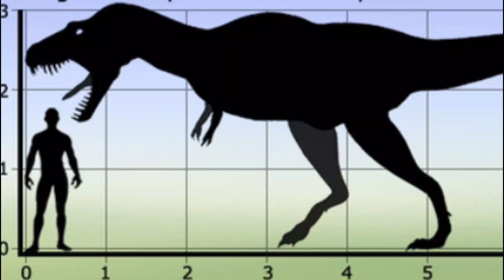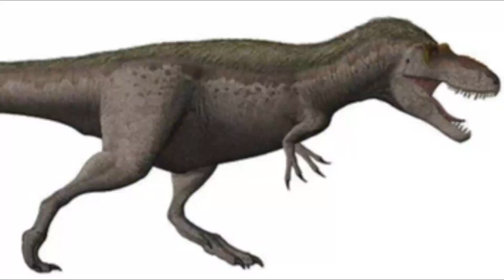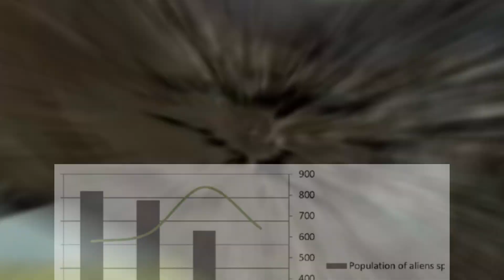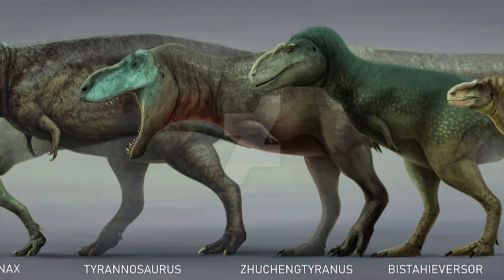10 Jaw-Dropping Facts About Daspletosaurus Torosus | Dinosaur Documentary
Prepare to be amazed as we uncover 10 jaw-dropping facts about Daspletosaurus torosus, one of the most fascinating carnivorous dinosaurs from the Late Cretaceous period! In this captivating video, we delve into the unique characteristics and remarkable traits that made this predator a formidable force in its ecosystem.

From its incredible size and powerful build to its hunting strategies and behavior, each fact will shed light on what made Daspletosaurus a top predator. What sets it apart from its relatives like Tyrannosaurus rex? How did it adapt to its environment? We’ll explore the latest research and fossil evidence that reveals the secrets of this amazing dinosaur.

Join us on this thrilling journey as we bring to life the world of Daspletosaurus torosus through stunning visuals and expert insights. Whether you’re a lifelong dinosaur enthusiast or just curious about these incredible creatures, this video is packed with information that will leave you in awe!